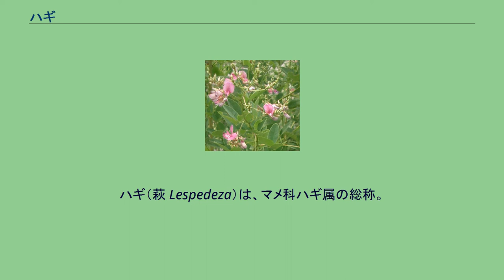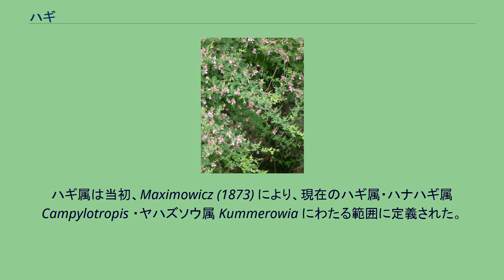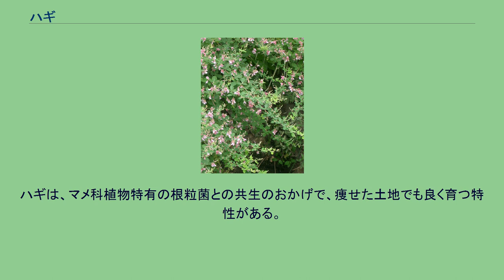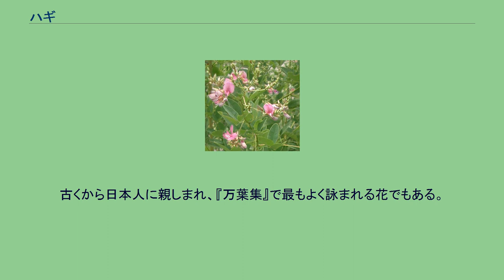ハギ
ハギ（萩 Lespedeza）は、マメ科ハギ属の総称。
落葉低木。
秋の七草のひとつで、花期は7月から10月。
「萩」は本来はヨモギ類（あるいは特定の種を挙げる資料もある）の意味で、「はぎ」は国訓である。
牧野富太郎によるとこれは「艸+秋」という会意による国字であり、ヨモギ類の意味の「萩」とは同形ではあるが別字という。
「芽子」「生芽」とも字を当てる。
東アジア、南アジア、北米東部、オーストラリアの、温帯・亜熱帯。
数種あるが、いずれも比較的よく似た外見である。
背の低い落葉低木ではあるが、木本とは言い難い面もある。
茎は木質化して固くなるが、年々太くなって伸びるようなことはなく、根本から新しい芽が毎年出る。
直立せず、先端はややしだれる。
葉は3出複葉、秋に枝の先端から多数の花枝を出し、赤紫の花の房をつける。
果実は種子を1つだけ含み、楕円形で扁平。
荒れ地に生えるパイオニア植物で、放牧地や山火事跡などに一面に生えることがある。
ハギ属は当初、Maximowicz (1873) により、現在のハギ属・ハナハギ属 Campylotropis ・ヤハズソウ属 Kummerowia にわたる範囲に定義された。
現在それらは3属に分けられ、それらをまとめる分類群としてハギ亜連 Lespedezinae がある。
ハギ属は、北米のハギ亜属 subgenus Lespedeza と、アジアのヤマハギ亜属 subgenus Macrolespedeza に分かれる。
芽生えの第1節の葉が、ハギ亜属では互生、ヤマハギ亜属では対生する。
従来は、アジア・北米のハギ亜属とアジアのヤマハギ亜属に分けられていたが、この分類は系統を反映していない 2亜属は、それぞれ2節ずつ、計4節に分かれる。
それらには計44種（および43雑種）が含まれる。
代表的なものをあげる。
※ このほか、マメ科植物で、ハギの名を持ったものにはメドハギ・ヤブハギ・ヌスビトハギ・ネコハギなど多くのものがある。
他に、ヒメハギはマメ科ではなく、ヒメハギ科に属するが、花の外見がややマメ科に似る。
ハギは、マメ科植物特有の根粒菌との共生のおかげで、痩せた土地でも良く育つ特性がある。
この特徴を買われ、古くから道路斜面、治山、砂防など現場で緑化資材として活用されている。
現在では、ヤマハギ、メドハギの種子が、斜面緑化のための吹付資材として用いられている。
日本では戦後まもなくまでは、家畜の冬季の飼料として、萩の葉が利用された。
秋に山から枝ごと刈ってきて、乾燥させて葉だけを取り、干し草などに混ぜ込んで与えた。
古くから日本人に親しまれ、『万葉集』で最もよく詠まれる花でもある。
秋ハギと牡鹿のペアの歌が多い。